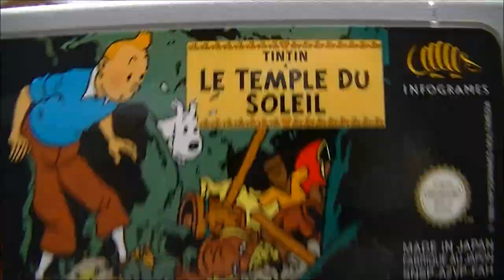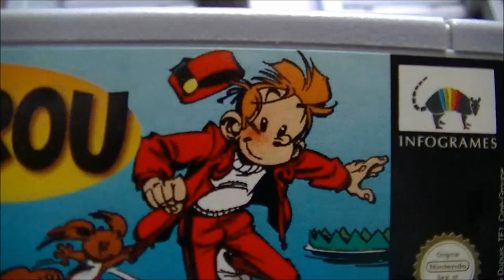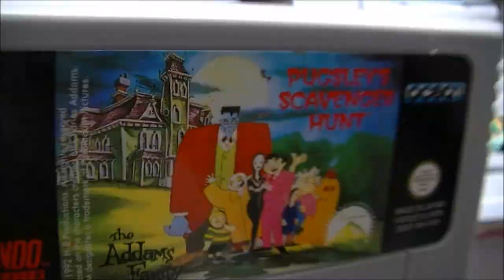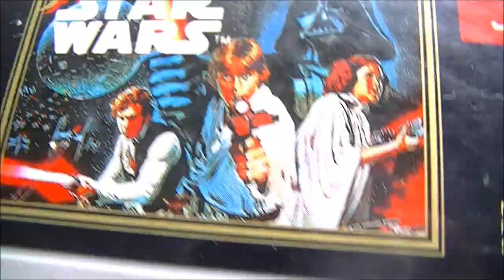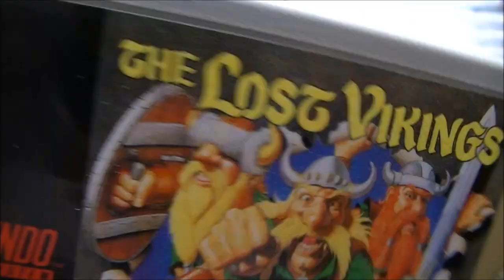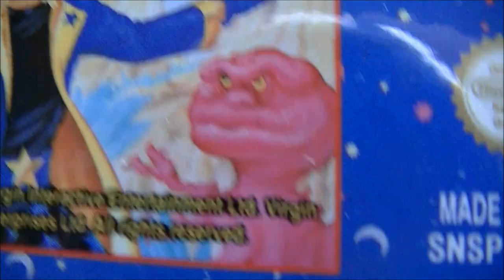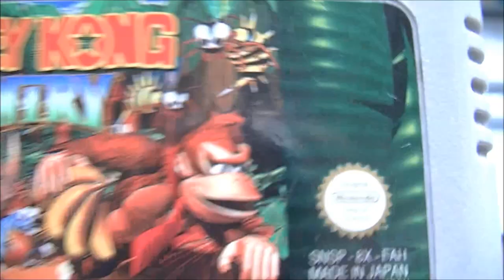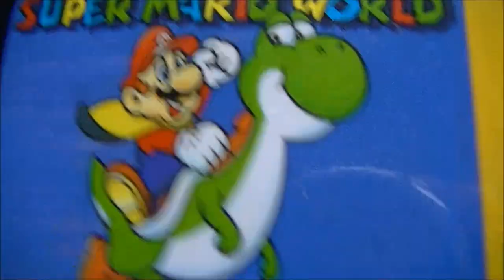MES JEUX SUR SNES (1re partie)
Mes jeux sur SNES